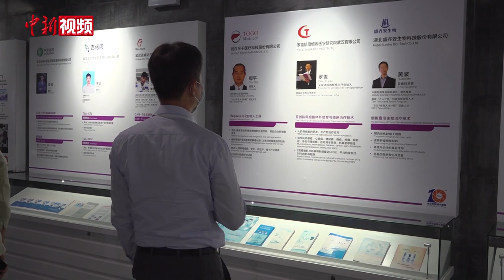跨国公司代表团武汉考察：看好湖北 期深化合作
中国人民对外友好协会会长林松添带队20家跨国公司代表团9月4日开启武汉之行。此次活动旨在推动跨国公司与湖北深化经济合作，支持湖北疫后重建和高质量发展，同时展示中国疫情防控、复工复产成果。（记者邹浩）